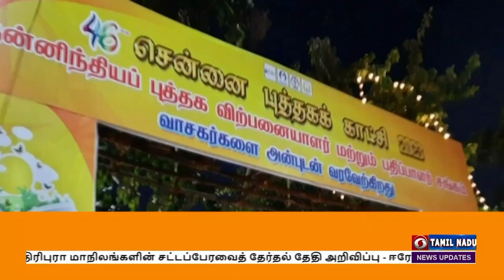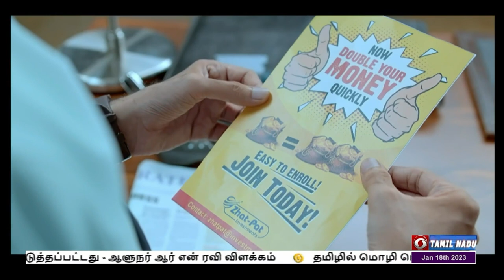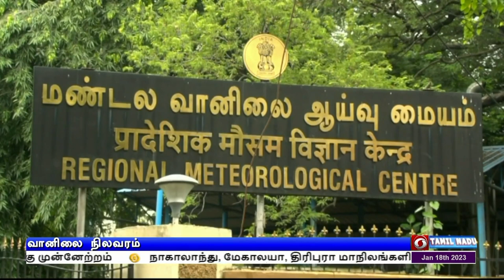இரவு 7.00 மணி தலைப்புச்செய்திகள் [18.01.2023]PodhigaiTamilNews